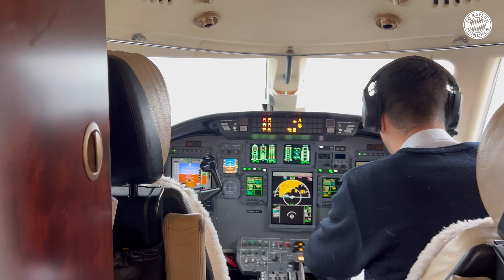Ballon d'Or – Behind the Scenes with Robert Lewandowski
Robert Lewandowski was named as Striker of the Year on Monday night as French magazine *France Football* presented the award for the first time this year at the Ballon d'Or awards ceremony at the Théâtre du Châtelet in Paris.